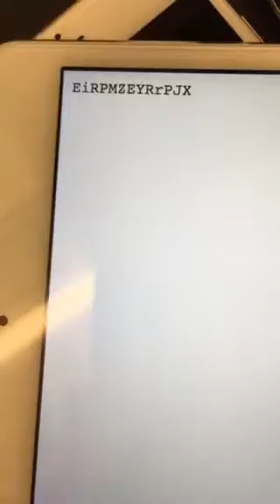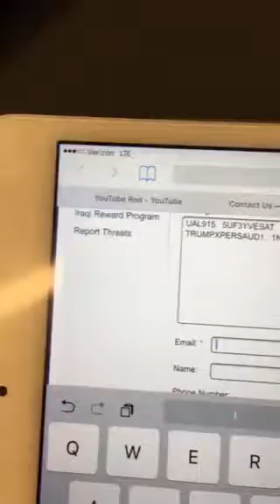Nick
Time critical intelligence